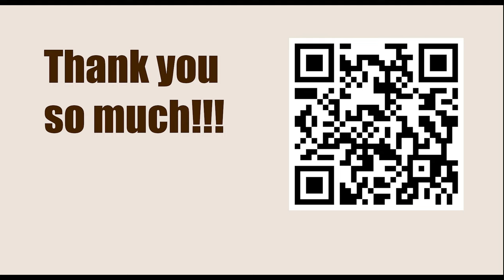Titled Tue 14th Mar Late 2023 - Round: 5 || Vladimir Kramnik vs Arjun Erigaisi